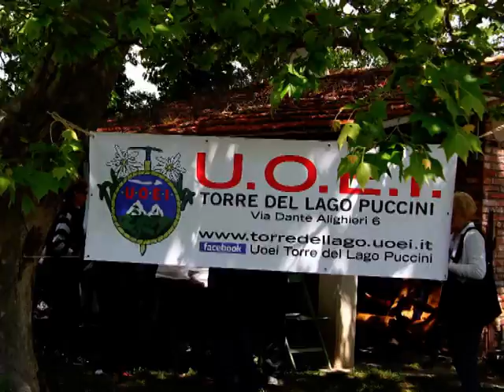UOEI TORRE DEL LAGO PUCCINI primo maggio 2014 -Ciclopedalata e ...pastasciuttata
per noi è un classico ormai decennale, prima una bella passeggiata in bicicletta per boschi e campagne, poi, dopo aver consumato energie, si reintegrano..
Quest'anno la pedalata è stata arricchita prima con la visita al nostro vecchio amico leccio cinquecentenario, poi siamo andati al nuovo PARCO DELLE CARBONAIE, dove ci aspettavano le autorità comunali per mostrarci la ormai quasi terminata Casetta di legno che diventerà il centro visite del parco stesso.
Siamo saliti fino in "vetta" della collinetta da dove si ammira un bellissimo panorama e poi lungo "le quindici"  siamo giunti all'altro parco in via di ultimazione dell'amico Beniamino in zona "Frassetti".
Lì i valenti cuochi UOEINI, mentre noi eravamo in giro, hanno preparato il tutto e il tutto innaffiato da buon vino , un pò di dolce, un brindisi con spumante secco (immancabile con noi) , un giro in canoa e l'immancabile tombolata con ricchi premi,(premi senza ricchi).
Unica cosa. ma che culo la vincitrice di ambo, terno, quaterna, cinquina .